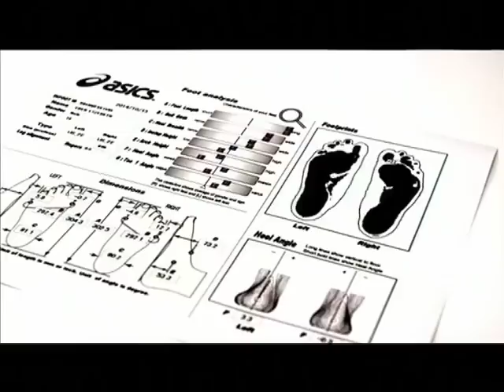Eben Etzebeth’s Japanese Adventure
Eben Etzebeth looks forward to the launch of the new Springbok jersey by explaining the teams trip to Japan recently.